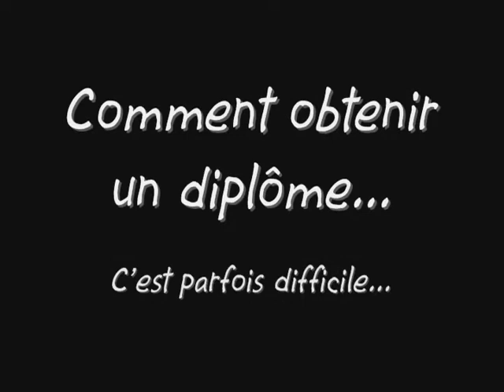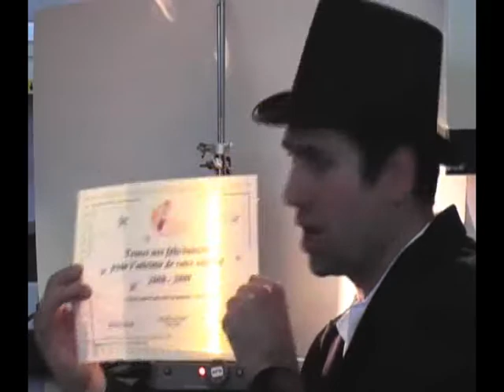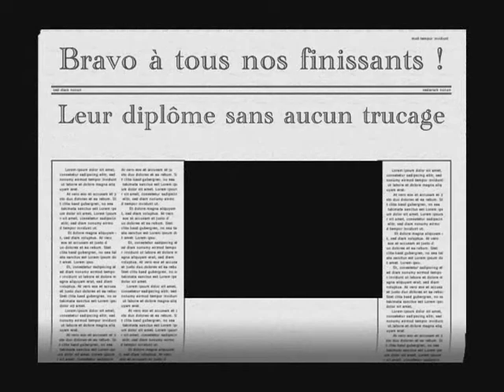Diplome chimique v2 0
Vidéo produit pour la remise des diplômes - Gala Reconnaissance du Centre Elisabeth-Bruyère, finissants 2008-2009.  Comment obtenir un diplôme, version facile.

Video made for the diplomation ceremony - Centre Elisabeth-Bruyere, 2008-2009 graduates.  How to obtain a diploma the easy way.

Musique/music: "Rough Landing" from "Star Wars Clone Wars".